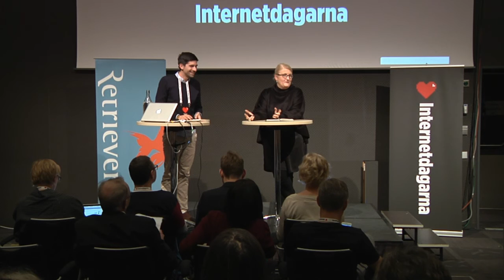Utfrågning av Brit Stakston utifrån hennes kommande bok "Tre tweets är ingen folkstorm".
Brit Stakston,  Mediestrateg, författare, debattör
Brit Stakston är mediestrateg med lång erfarenhet av både engagemang och digital kommunikation. Hon har arbetat med företag, organisationer och individer för att öka deras synlighet i digitala plattformar. Hon har även varit rådgivare till f.d. it-minister Anna-Karin Hatt i utformandet av den digitala agendan för Sverige.